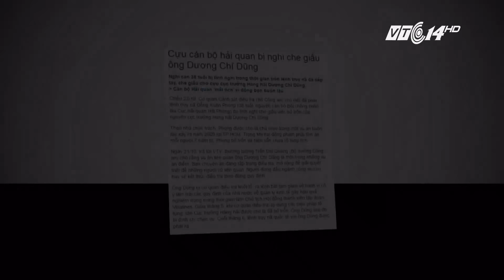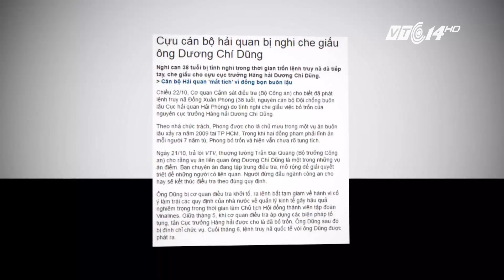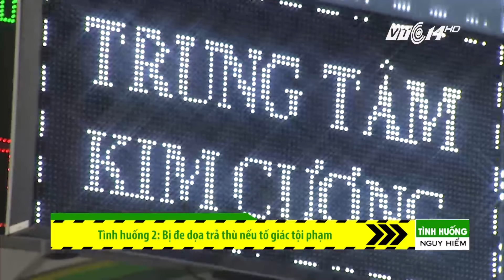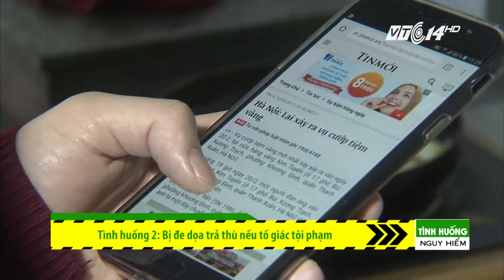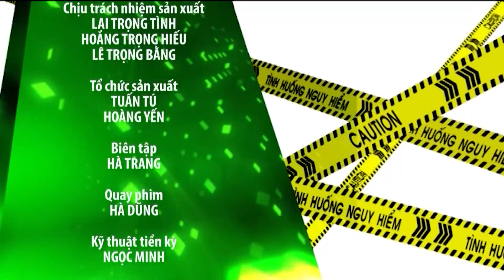(VTC14)_Nguy cơ phạm tội khi che giấu hoặc không tố giác tội phạm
(VTC14) - Trong nhiều vụ án, đối tượng cũng có khả năng vướng phải lao lý đó là những người bao che hoặc không tố giác tội phạm. Đó cũng chính là những bài học  để bất kì ai khi rơi phải tình huống này cũng nên tỉnh táo để có cách xử trí khôn ngoan hơn.